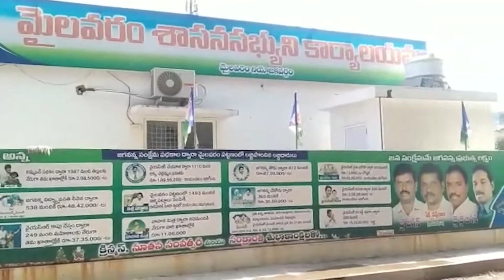మైలవరం మండల పార్టీ అధ్యక్షునిగా వెంకట రావు, ఏకగ్రీవంగా నియామకం